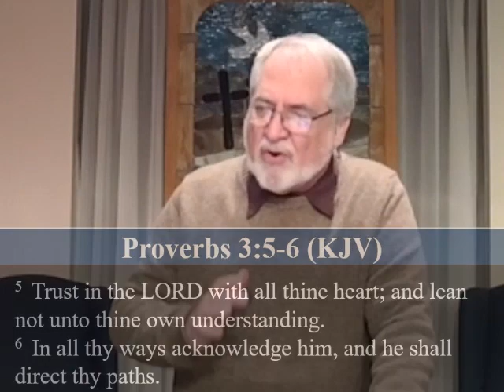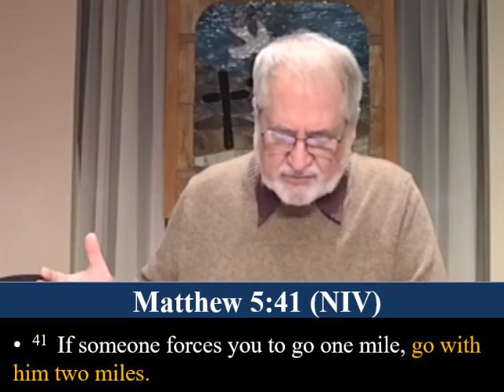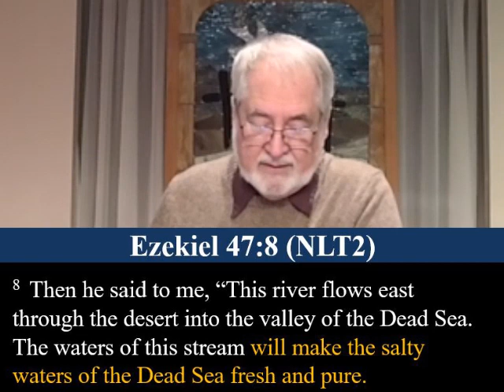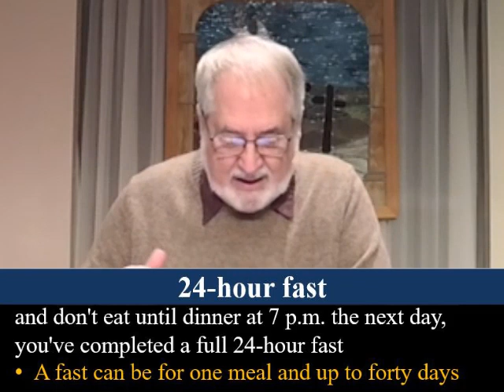Pleasing God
Faith, Unbelief, Prayer and Fasting.
Sermon by pastor Jerry Drewery
On 03/12/2023